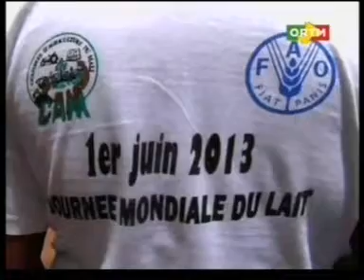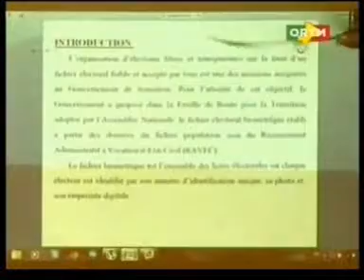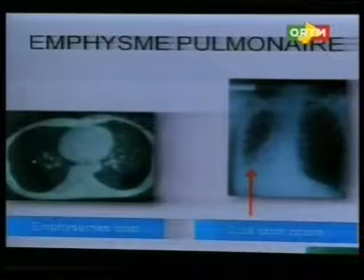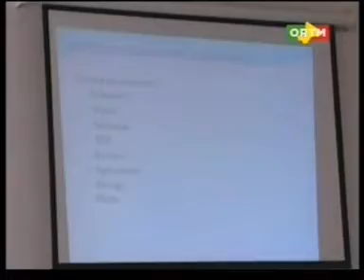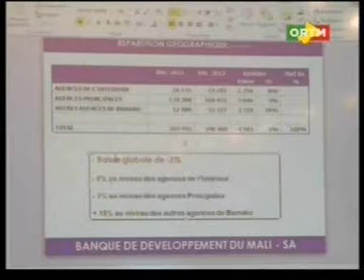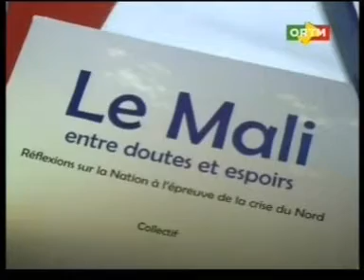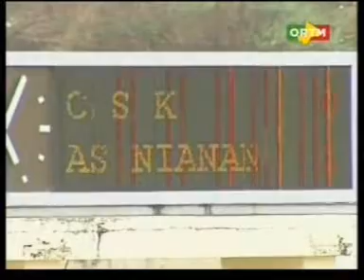Journal TV Édition de 20H du Samedi 1 juin 2013